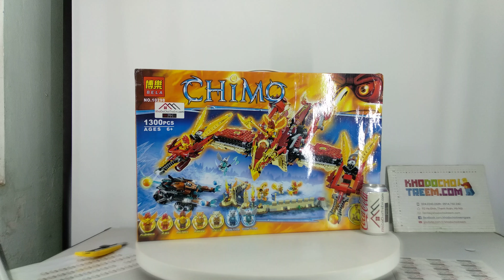Mở hộp Bela 10298 Lego Chima 70146 Flying Phoenix Fire Temple giá sốc rẻ nhất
Bán Lego Chima 70146 Bela 10298 Lepin 40411 Flying Phoenix Fire Temple Xếp hình Đền Phượng Hoàng Lửa bay 1300 khối giá sốc rẻ nhất, chất lượng tốt, tương thích hoàn toàn Lego chính hãng xịn

Chúng tôi bán các mẫu xếp hình lắp ráp Lego Bela mới nhất giá sốc rẻ nhất tại

Chúng tôi bán các mẫu xếp hình lắp ráp Lego Chima mới nhất giá sốc rẻ nhất tại